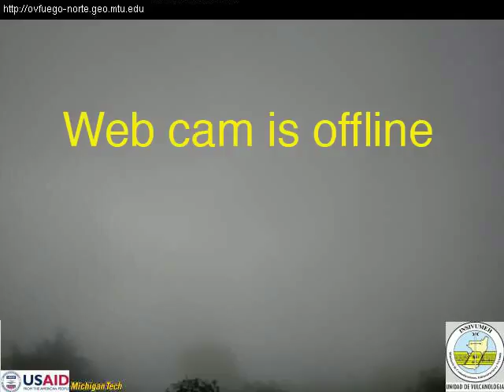4/2/2018 - Mt Fuego TimeLapse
covered with clouds :/